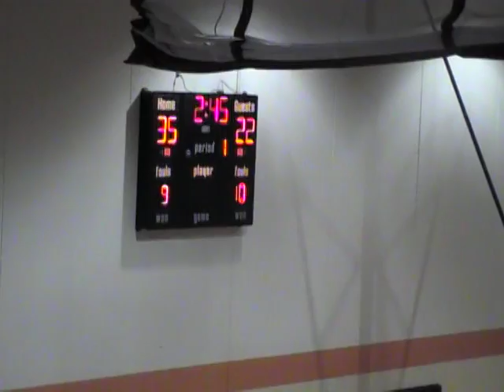Pequot Lakes VS Grand Rapids 1 14 2010 Boys Basketball 2 of 4 2